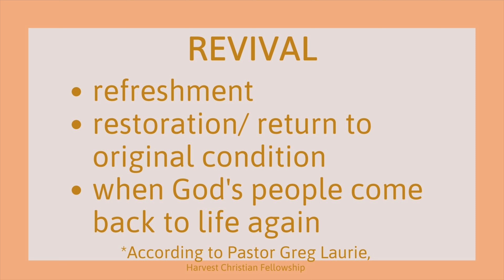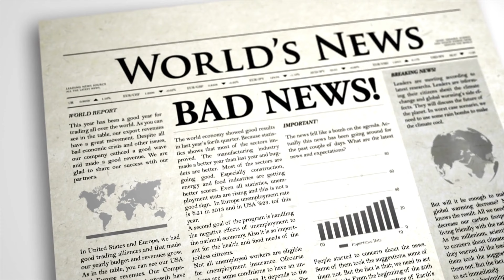What's happening at Asbury University? | Another Take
The events in Asbury University have been getting the attention of believers world-wide. I share a short lesson about revival itself, the good things happening, and my concerns for the students. Know that I'm in awe of what's going on and the passion the college students have. There are also some things to consider and I share them in my video. But also, I'm sharing these thoughts from someone who's been watching from the livestream broadcast of students. God bless you all!

Here are some additional resources that talk about revival and spiritual awakening, by Pastor Greg Laurie:

TIME STAMPS
1:13 What is Revival?
2:24 Good things happening
5:15 Concerns

GEAR:
Camera Set-up:
Sony a6100 with 16-50mm kit lens
Deity Lavalier Microphone
White Oriental Furniture 5-ft Tall Window Pane Shoji Screen
Camera stand